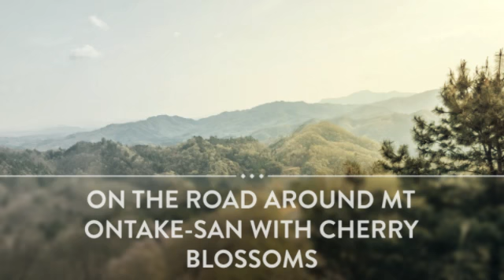On the road around Mt Ontake-san with cherry blossoms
御嶽山 桜ロード。あと数日〜1週間早ければ満開でした。低地の方が開花、遅かった…。